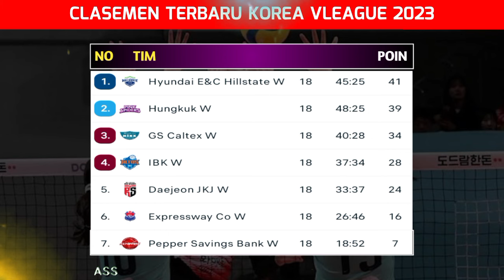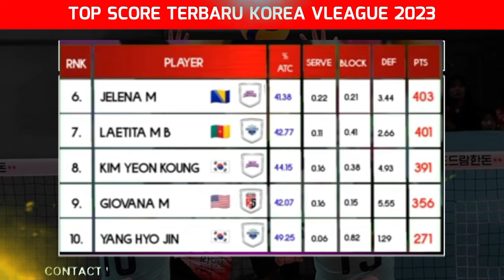JADWAL MEGAWATI RED SPARKS DAN HASIL KOREA VLEAGUE VOLLYBAL WOMEN HARI INI 2023